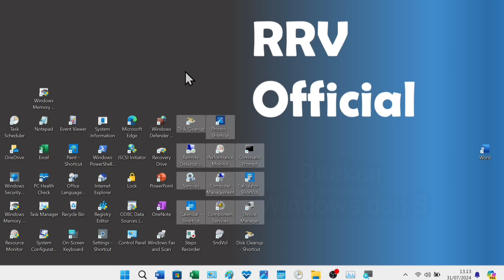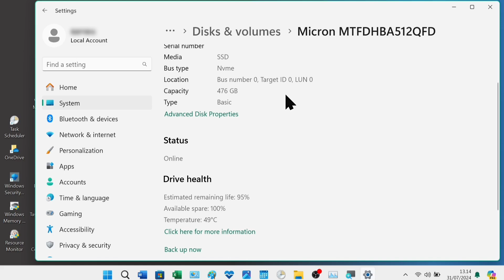Cara Cek SSD Yang Terpasang di Laptop Windows 11 NVME Atau Tidak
Ini adalah cara cek apakah ssd yang terpasang di laptop windows 11 NVME atau tidak.